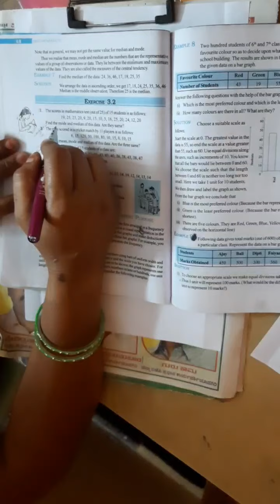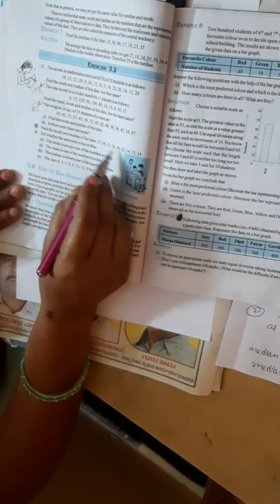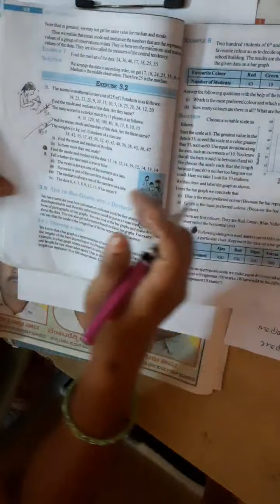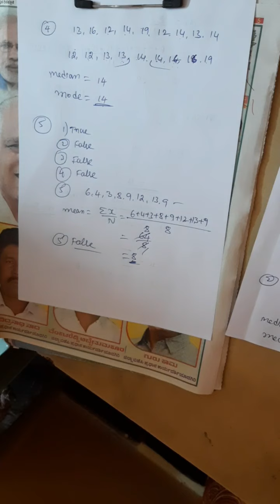class 7th maths